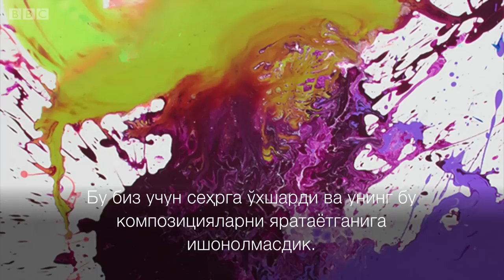Минглаб доллар ишлаётган 4 ёшли рассом - BBC Uzbek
Адваит Коларкар Нью Йоркда ўтган санъат кўргазмасида энг ёш иштирокчи бўлди. Онасининг айтишича, у илк бор 8 ойлигида қўлига мўйқалам олган. Атваитнинг ишлари минглаб долларга сотилади. Уни келажакда нималар кутмоқда?